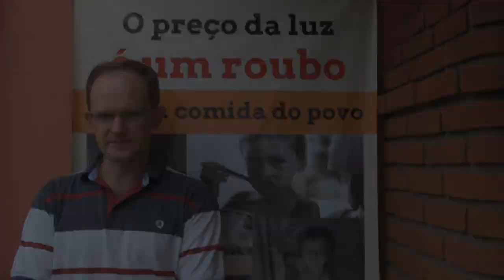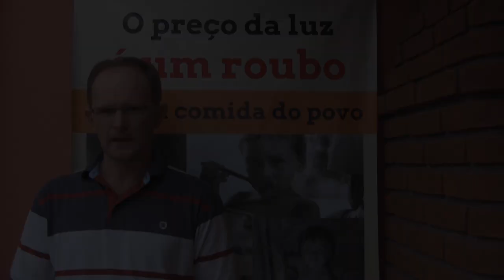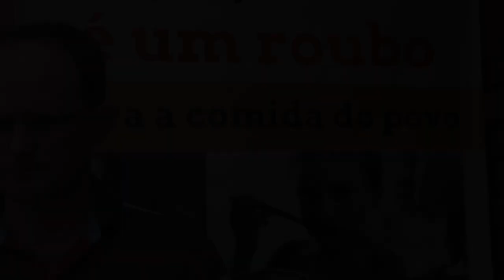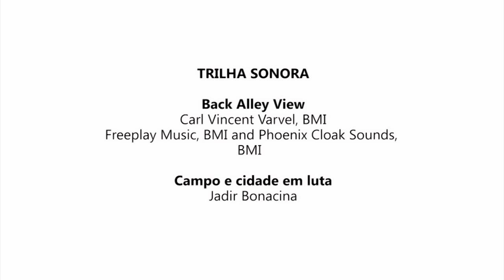Questões centrais do Encontro Nacional do MAB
Este vídeo aprofunda algumas das questões centrais que serão discutidas durante o Encontro Nacional do Movimento dos Atingidos por Barragens (MAB), que vai acontecer de 2 a 5 de setembro de 2013, no Anhembi, na cidade de São Paulo.

O lema do Encontro será "Água e energia com soberania, distribuição da riqueza e controle popular".